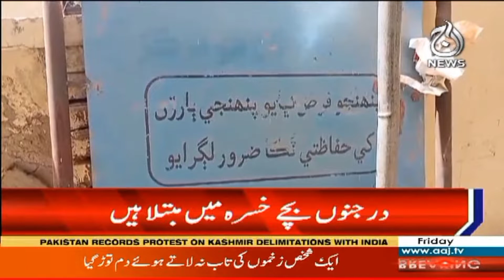Kandhkot Measles kills 9 children this month